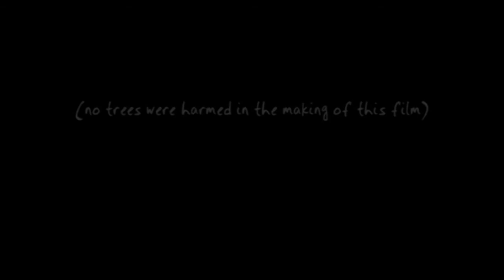Trakan - Official "The Bridge" Video - Indie Rock, Chicago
"The Bridge" is the first song on Trakan's second CD, Powder Kegs Beneath Dagger Trees.  Indie Rock/College Rock in the vein of Frank Black's Pixies, or possibly Nick Cave, P.J. Harvey, or Bob Mould.

Video features French lyrics performed on film by Roxy Swain (but recorded by Heather Perry), and acting performances by Sean the Devil and Emily the Angel (talented Chicago artist Emily B Squared).  Filmed in Chicago at a factory, and also at a farm far away, by Jackie Sestak and Jessica Turcios.  Edited by Jessica Turcios.

To learn more about the making of the video, get inside Trakan's head at his blog